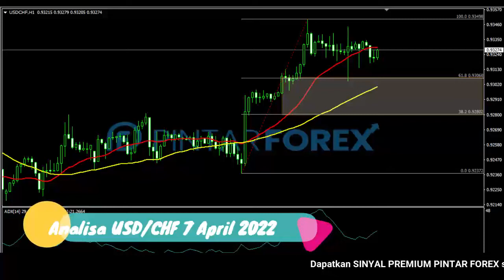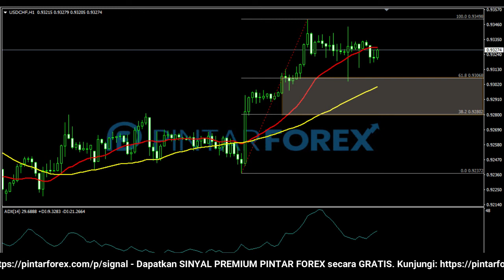🔴 LIVE: Analisa Forex Hari Ini 7 April 2022 USD-CHF Bullish; Apakah Akan Melanjut ?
"Analisa Forex Hari Ini 7 April 2022 USD-CHF Bullish; Apakah Akan Melanjut ?